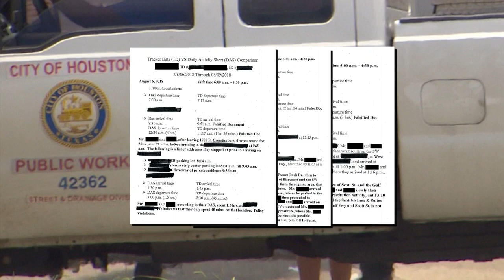Caught on camera: Houston city workers fired after trips to prostitution hotspots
After KHOU 11 Investigates shared the video with the city, it launched an immediate investigation into the matter.